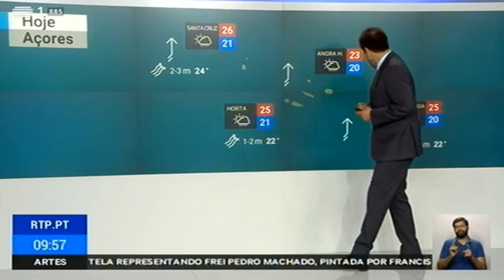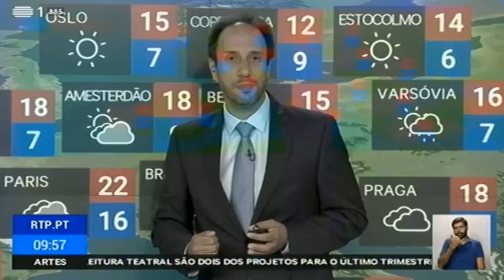Previsão do estado do tempo, 17 09 2019 IPMA